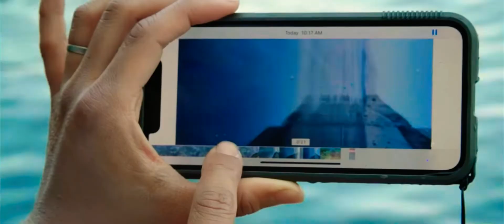Evolution of a World | Disney and Pixar's Luca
“Imagine a world where summer isn’t just a season, but a state of mind.” ☀️ Watch a behind the scenes look at the making of PixarLuca!

Set in a beautiful seaside town on the Italian Riviera, Disney and Pixar’s original feature film “Luca” is a coming-of-age story about one young boy experiencing an unforgettable summer filled with gelato, pasta and endless scooter rides. Luca shares these adventures with his newfound best friend, but all the fun is threatened by a deeply-held secret: they are sea monsters from another world just below the water’s surface. Directed by Academy Award® nominee Enrico Casarosa (“La Luna”) and produced by Andrea Warren (“Lava,” “Cars 3”), “Luca” releases June 18 on Disney+.